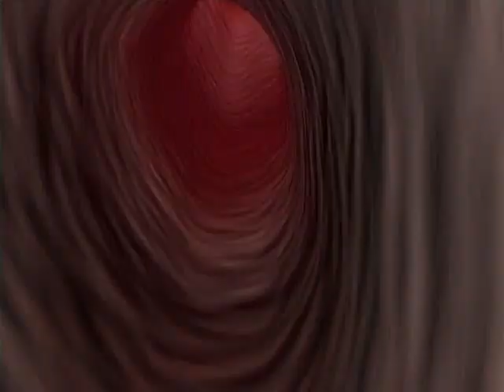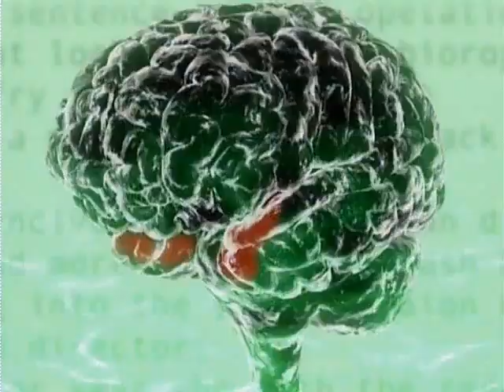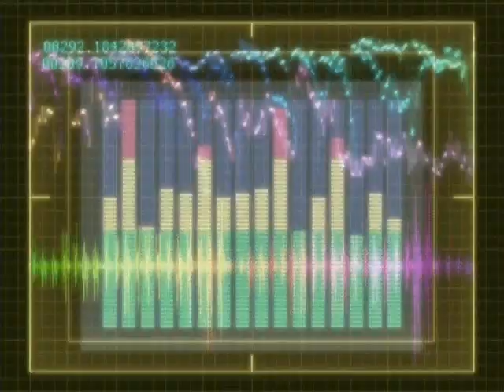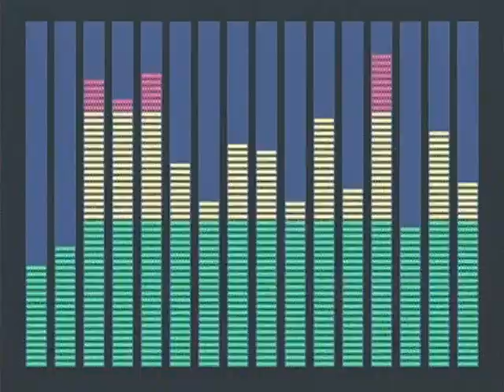Prayers - Deadly Concert - OVA 2005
2 episode science fiction OVA that depicts a distopian future where people fight each other on "Pray" a deadly concert in which two or more individuals play music directly into the brain of their opponent.
4 episodes were planned but the series was cancelled and only 2 episodes were released.
Animated by PPM and produced by Soft Garage and IKINA Entertainment.
Directed by Yusaku Saotome.

イキナ エンタテインメント